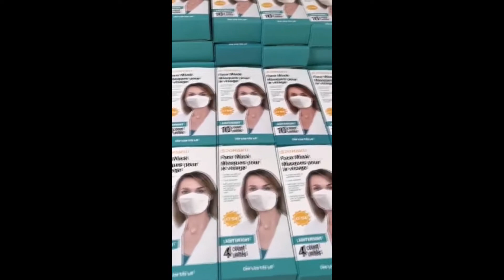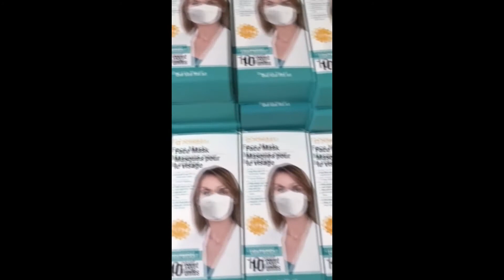The best types of face mask for Coronavirus | Prevents bacteria and viruses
3. POHAKU Disposable Respirator (30PCS) with Elastic Ear Loop 4 Ply Breathable ( The best types of face mask for Coronavirus )

Major benefits of POHAKU, Which  Prevents bacteria and viruses also:

* KIND REMINDER. If the Respirators becomes damaged, soiled or being used in crowd places for hours, please take off the respirator without touching the surface, change to a new one in safe places, and then put the used in a plastic bag, tied the bag, and throw it in the trash can. Remember to wash your hands in the end :)
* 4 LAYER PROTECTION. The outer layer blocks large particles. Meltblown cloth layer blocks more than 94% particle attachments. Structural Layer builds a 3D space for non-contacts between your mouth and the respirator. The inner layer with soft materials contacts your face for comfortable using experience.
* 3D STEREO STRUCTURE. The 3D structure increases breathing space to make you breath smoothly and reduce the gap between the respirator and your face. The size is suitable for various face shapes. (NOT SUITABLE FOR KIDS)
* COMFORTABLE TO WEAR. High-quality elastic earband makes it quite easy to wear and comfortable for long periods of wearing. Adjustable hook & loop strap gets the perfect fit for all day comfort.
* What you receive: 30* POHAKU Disposable Respirator, up to 12 Month Warranty.

2. Feeke Five-layer Activated carbon PM2.5 filters and 6 Exhaust Valves Replacement, Active Carbon Filters for Mask (30) ( The best types of face mask for Coronavirus )

Major benefits of Feeke, Which  Prevents bacteria and viruses also:

* Activated carbon filter, 100% brand new and high quality, 30pcs activated carbon PM 2.5 filters. Does not include dust masks
* One Size Fits Most - We are pleased to say that our face masks are suitable for adults and children making them ideal to keep in your home in case of an emergency
* Face shape design, suitable for outdoor activities such as running, cycling, hiking, skiing, etc. It can also be used for anti-fog day and dust-proof. 6x Valves Replacements.
* Warm Prompt: Masks Replacement Filters, disposable supplies cannot be washed. Recommend replacement of 1~2 times a day
* It is compatible with most dust masks on the market.

1. POHAKU Disposable Respirator with Elastic Ear Loop 4 Ply Breathable (20 PCS)

* 4 LAYER PROTECTION. The outer layer blocks large particles. Meltblown cloth layer blocks more than 94% particle attachments. Structural Layer builds a 3D space for non-contacts between your mouth and the respirator. The inner layer with soft materials contacts your face for comfortable using experience.
* 3D STEREO STRUCTURE. The 3D structure increases breathing space to make you breath smoothly and reduce the gap between the respirator and your face. The size is suitable for various face shapes. (NOT SUITABLE FOR KIDS)
* What you receive: 20* POHAKU Disposable Respirator, up to 12 Month Warranty.